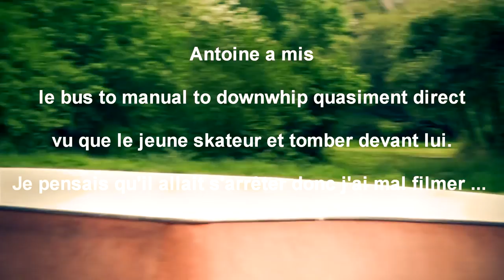Un jour au bowl avec Antoine Denis .